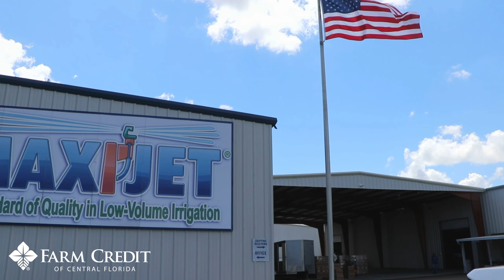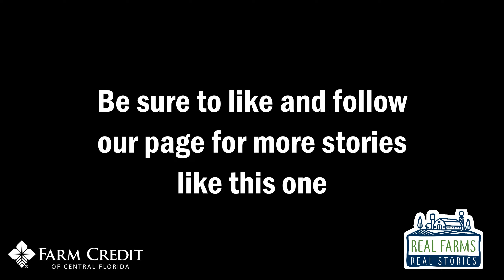Real Farms, Real Stories: Tom Thayer Sr. / Dedicated Florida Citrus Grower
Title: "All I've ever known"

Third-generation citrus grower, Tom Thayer shares his incredible journey to becoming an ag business entrepreneur. Learn how an unexpected trip to South Africa led him down a path to supplying the citrus industry with a more efficient way of irrigating. Through all the trials and tribulations, he has remained dedicated to helping and serving the citrus industry. Farm Credit of Central Florida is honored to have worked with Tom Thayer over the last 12 years.

Real Farms, Real Stories, is a video series created by Farm Credit of Central Florida dedicated to sharing the stories of real farms and real people who are passionate about agriculture and devoted to the hard work of farming in an effort to inspire the farmers of tomorrow. In each episode, we will explore a new farm operation across Central Florida. Every one of these farmer's stories is unique but one thing they all have in common is their passion for agriculture. Be sure you like and follow our page for updates on new stories.

At, Farm Credit of Central Florida we provide financing for Farms, Homes, and Land.